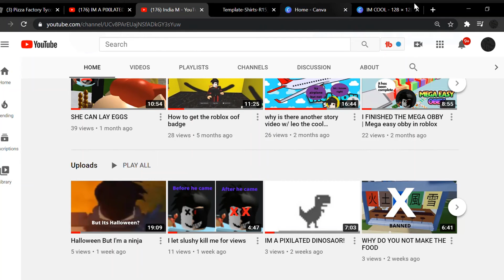Pizza but on Roblox?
Pizza? On roblox? WHAT THE HELL IS GOING ON!